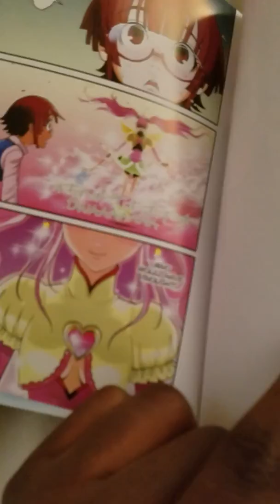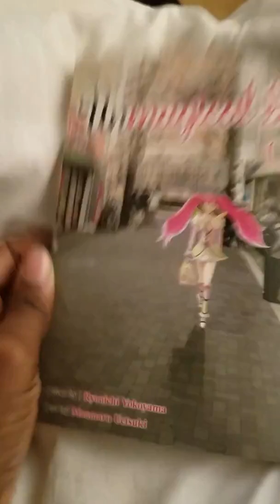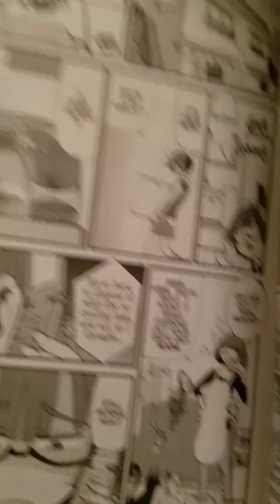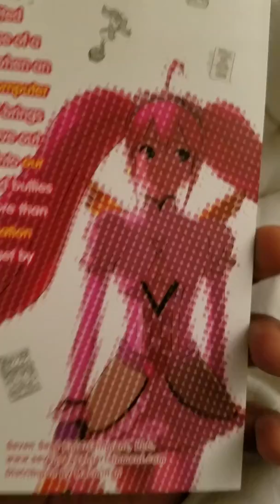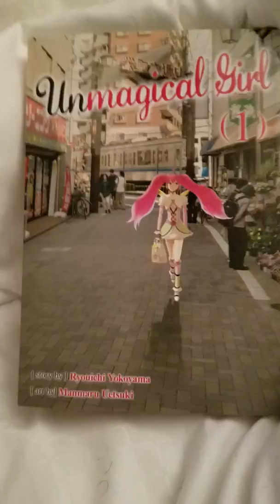Unmagical Girl #1 Review